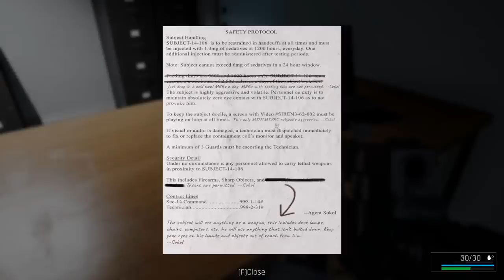The Most Fun I've Ever Had in a Demo! - Trepang 2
Let's Set Icy Loose in a game about Guns and Slowmo... This is going to end well.

Dodge bullets, sneak in the shadows and unleash your deadly gun-fu skills on the bad guys who took everything from you.

A mysterious group breaks you out from a heavily guarded blacksite. Your memories gone but your combat abilities enhanced far beyond human limits, it's time to fight back, find the truth and save the world.